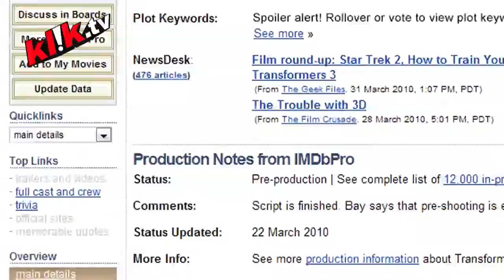New Ris Low Interview: Ris to star in new Transformers movie!!!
Boomz! Klik.TV gets the exclusive scoop on the new Transformers movie. Ris Low reveals in this interview that she's starring in Transformers 3 as Shia LaBeouf's new love interest. Megan Fox, watch out!